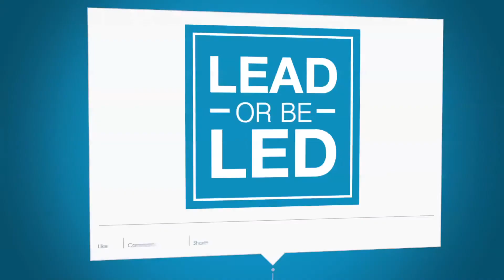Michael Hyatt - How do I start building a platform on the web?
How do you get started on the web? Build a website? Social media? Michael Hyatt answers.

About Michael Hyatt

Michael Hyatt is the author of Platform: Get Noticed in a Noisy World (Thomas Nelson). It is a New York Times, Wall Street Journal, and USA Today bestseller. Recently, Forbes magazine named him one of the Top 50 Social Media Influencers of 2013.

Michael is the former Chairman and CEO of Thomas Nelson Publishers, the seventh largest trade book publishing company in the U.S. He has worked in the book publishing industry for most of his career.

Lead or Be Led is a WebTV show devoted to the discussion of leaders and leadership. We focus on leaders of people, leaders in the marketplace, leaders in technology and leaders in social media.